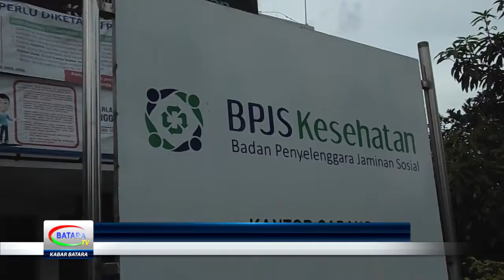TAHUN 2017, BPJS TARGETKAN 120 RIBU LEBIH PESERTA